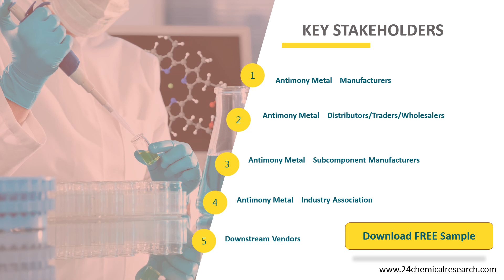Antimony Metal Market Insights and Forecast to 2026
Antimony Metal market is segmented by Type, and by Application. Players, stakeholders, and other participants in the global Antimony Metal market will be able to gain the upper hand as they use the report as a powerful resource.